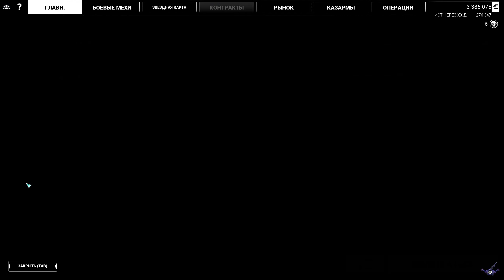[PC] [29] MechWarrior 5: Mercenaries Co-oP - Молниеносный удар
Игроки